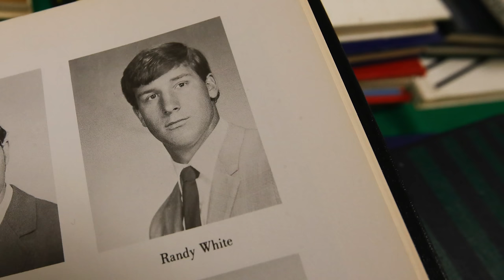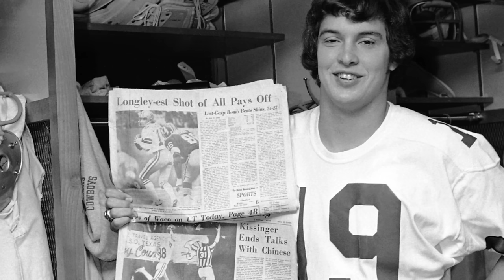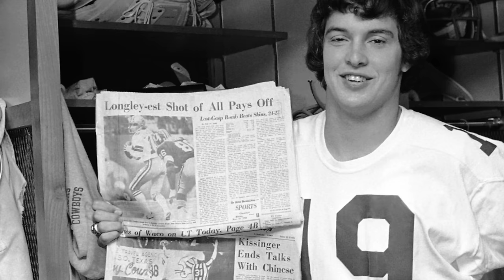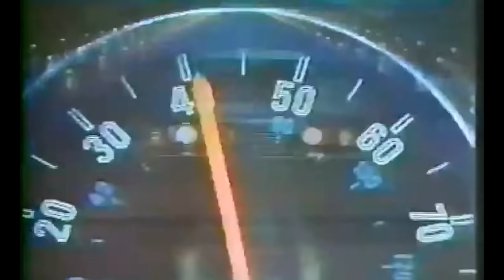How GOOD was Randy 'The Manster' White really?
Narrator: The Logical Cowboy